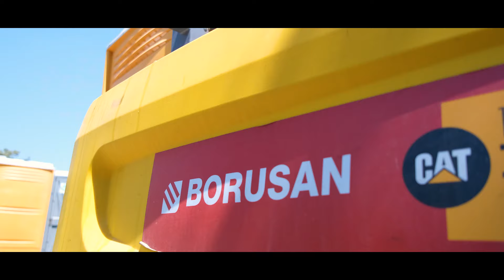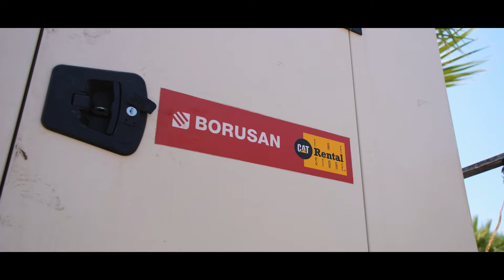Zeytinli Rock Festivali'nde Jeneratör Gruplarımızla 7/24 Kesintisiz Enerji Sağladık!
Zeytinli Rock Festivali boyunca 8 jeneratör grubu, 4 dağıtım panosu, 6 aydınlatma kulesi ve deneyimli teknik ekibimizle kesintisiz enerji sağladık. Organizasyonlarınızın enerji ihtiyaçlarını güvenle karşılıyor, profesyonel çözümler sunuyoruz! ​